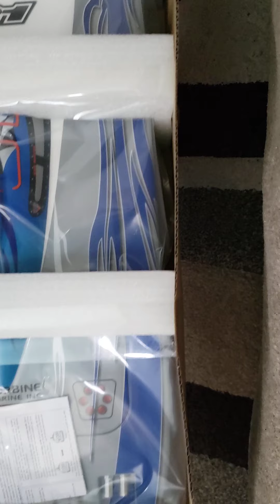New RC large 📦 box opening...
Well I decided to try something 🤔 different this time...seen this and just had to have one..Super Fast with the right props...